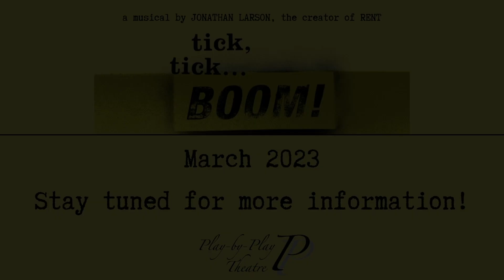Our next musical coming March 2023!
More details about auditions and show dates coming soon. To help us bring this musical to Green Bay, please consider making a tax deductible donation

"tick,tick...BOOM!"
Book, Music and Lyrics by Jonathan Larson

David Auburn, Script Consultant
Vocal Arrangements and Orchestrations by Stephen Oremus
"tick, tick...BOOM!" was originally produced off-Broadway in June, 2001 by Victoria Leacock, Robyn Goodman, Dede Harris, Lorie Cowen, Levy Beth Smith

"tick, tick... BOOM!" is presented through special arrangement with Music Theatre International (MTI). All authorized materials are also supplied by MTI.